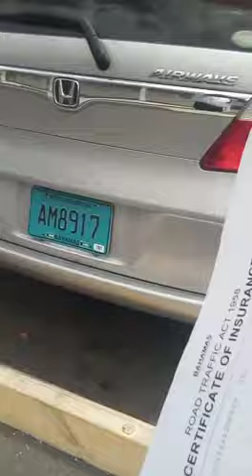Ahhhh boy - Its Da People Time! OH Minnis what you ga do...